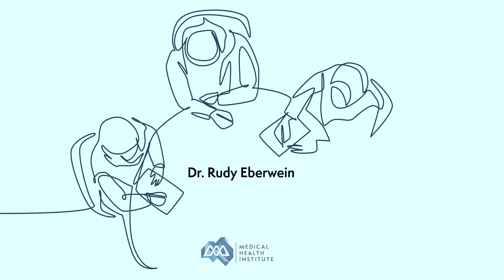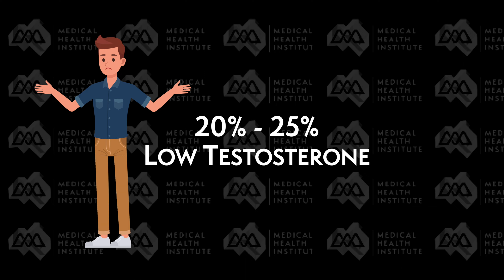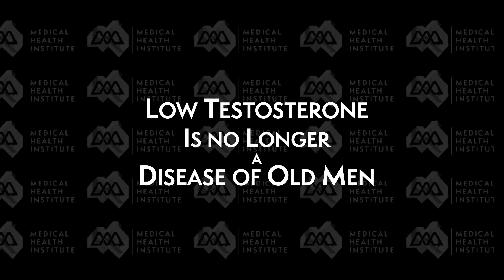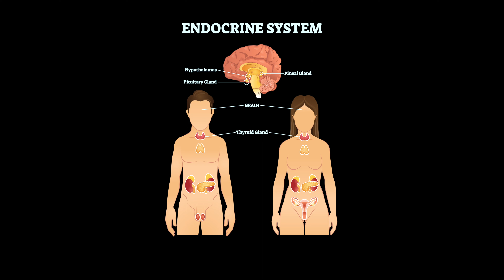Part 2 of 7 - Roundtable with Dr. Shanna Swan - The epidemic "fall off rates" of fertility & health